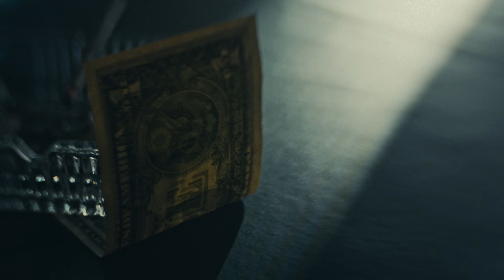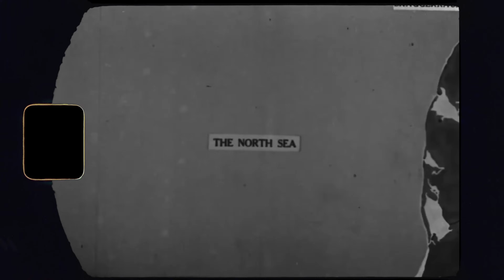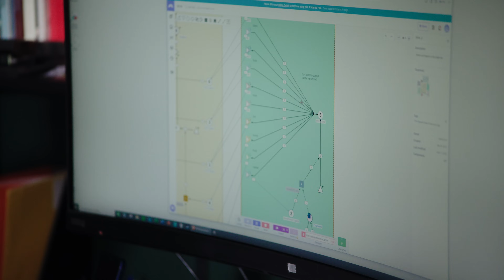What is Systems Thinking?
Join Professor Edward Castronova as he explores the power of Systems Thinking as a framework for tackling complex problems.

Learn how thinking in systems can help break down complex problems, and how by adopting this approach, you can gain a bird's-eye view of intricate issues, enabling you to identify patterns, relationships, and feedback loops that might not be obvious at first glance but are crucial for grasping the underlying dynamics of complex issue.

Moreover, by looking at these interconnections, Systems Thinking not only helps you anticipate consequences but also allows you to address root causes and create solutions that are more sustainable and effective.

Ready to dive deeper into systems modeling? Join Machinations, the largest online community of systems modelers, and start designing for free